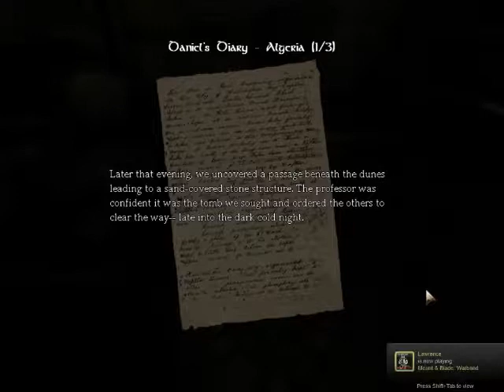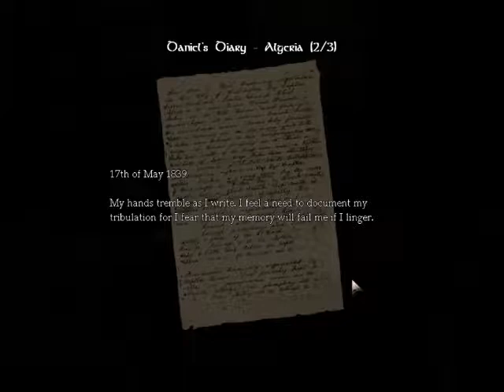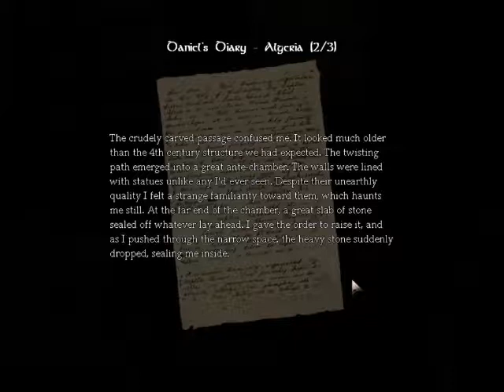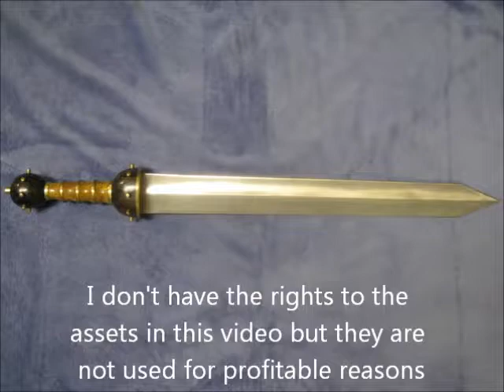Amnesia Episode 3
Meh, its ok